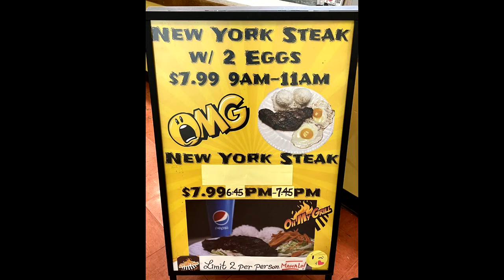OMG - Oh My Grill: Hawaii's Best Plate Lunches - Part 5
Hawaii is famous for their Plate Lunches: two scoops of rice, mac salad, and an entree... If you've ever visited the islands you know what we're talking about! If you are looking to find THE BEST plate lunch on your next visit to Hawaii, join us as we review some of the best places on the island! In Part 5 we head over to Oh My Grill! as we taste their Lemon & ORange Chicken and Chicken Katsu plates!!

If you missed the previous parts in this Plate Lunch series, you can see them here: